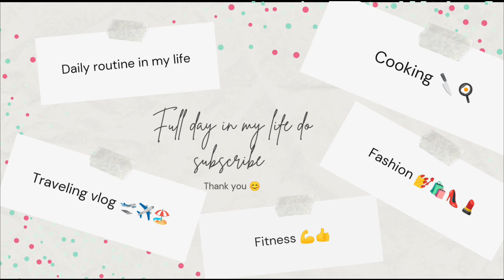आज सर्व माझे विंटरवेअर धुतले | गहू निवडलेत | खूप कमी राहीलेले आहे गहू 😞😞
Vlog | आज सर्व माझे विंटरवेअर वाश केले | गहू निवडलेत | आज बघितले खूप कमी राहीलेले आहे गहू |

नमस्कार,
आशा करते तुम्हाला माझा आजचा व्हिडिओ बघायला आवडला असेल तर नक्की सबस्क्राईब करा.
धन्यवाद 🙏